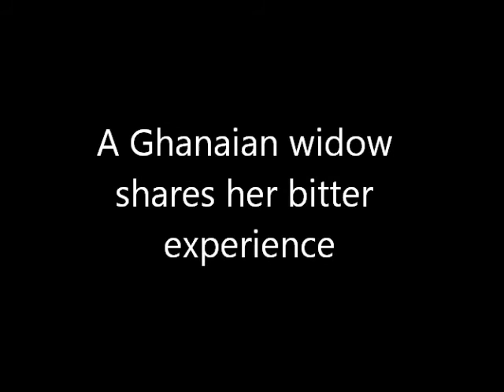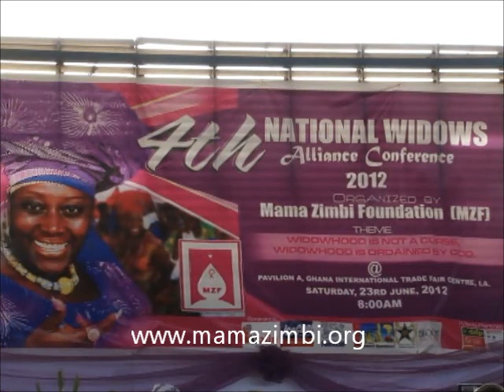A Ghanaian widow shares her bitter experience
A Ghanaian widow shares her bitter experience. The Widows Alliance Network (WANE) project for sustainable economic development of widows aims at emancipating Ghanaian widows from the social, cultural and economic difficulties brought about by the injustices they face because of their status. Through WANE, over 300 widow groupings have been formed in Ghana with membership swelling to over 6,000 nationwide.